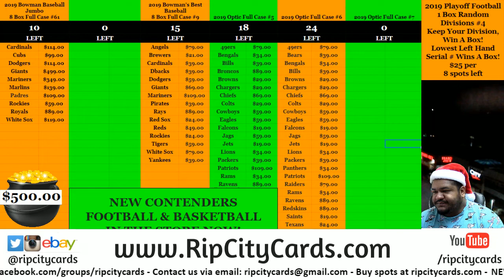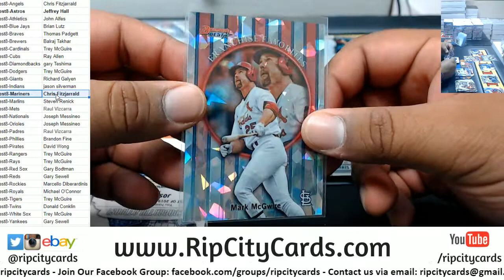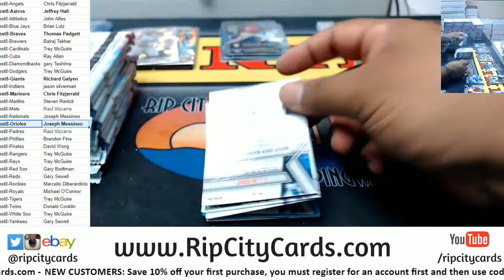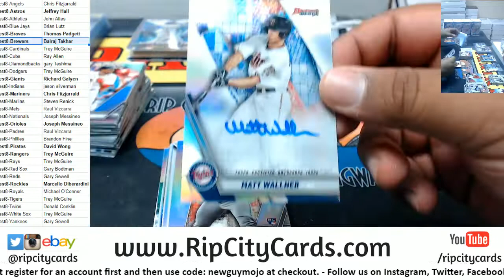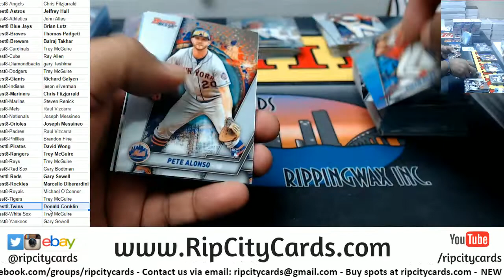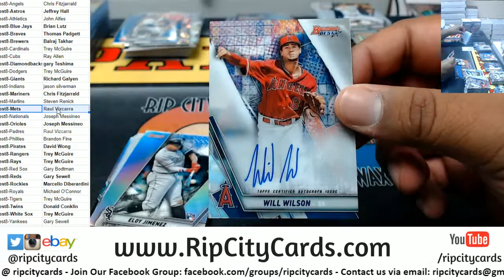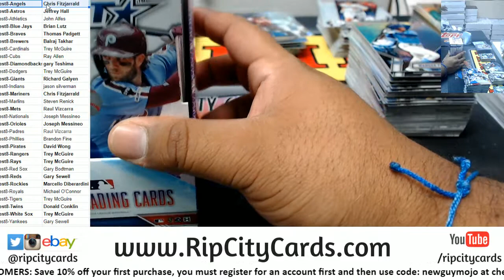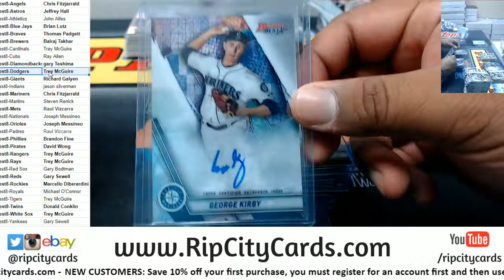2019 Bowman's Best Baseball Full Case #8 RCC